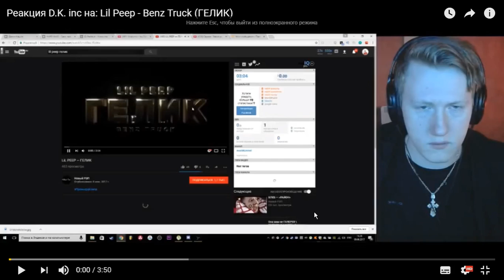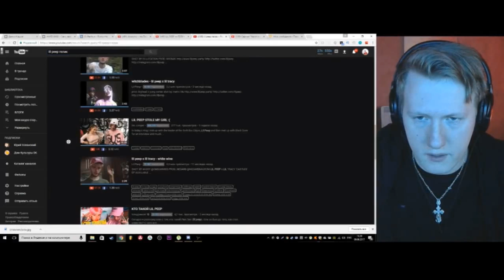Реакция D.K. inc на: Lil Peep - Benz Truck